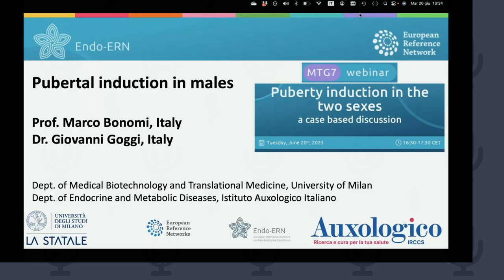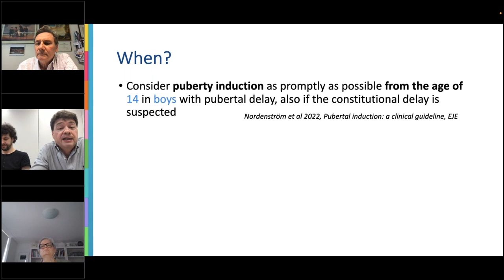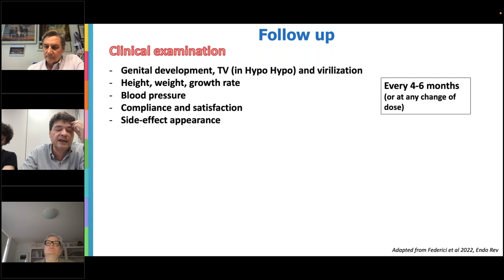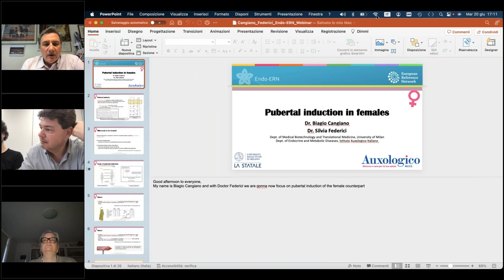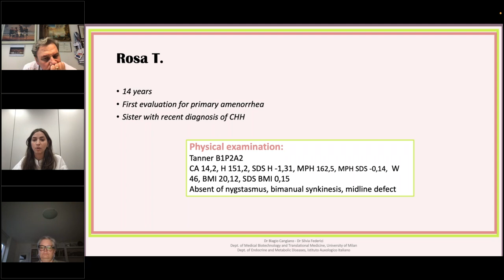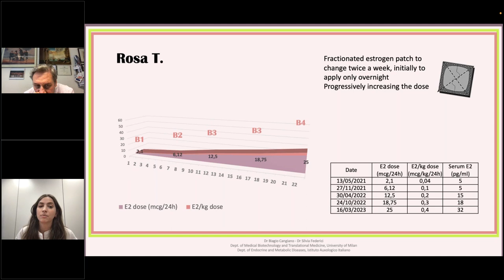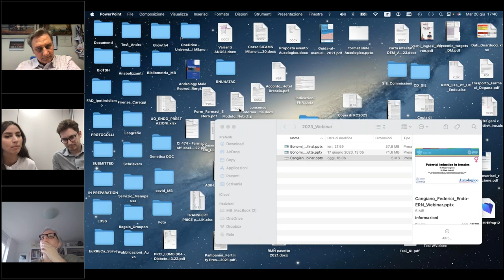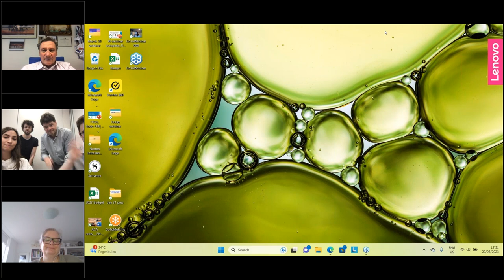Puberty induction in the two sexes a case based discussion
A case based discussion featuring experts from Endo-ERN reference centre Istituto Auxologico Italiano – Istituto di Ricovero e Cura a Carattere Scientifico.  Puberty induction in the two sexes:  a case based discussion will cover the following topics:

Puberty induction in males Prof. Marco Bonomi and Dr. Giovanni Goggi
Puberty induction in females Dr. Biagio Cangiano and Dr. Silvia Federici